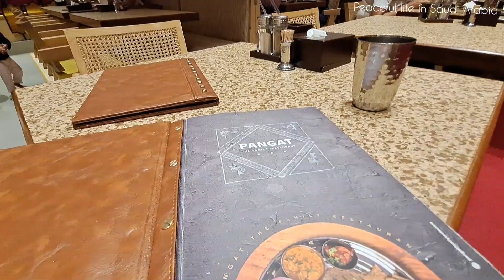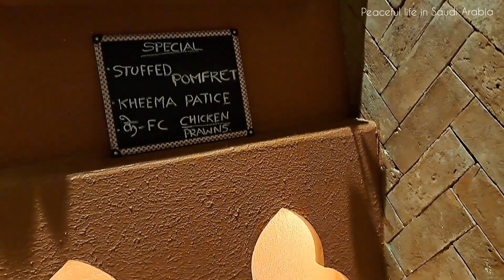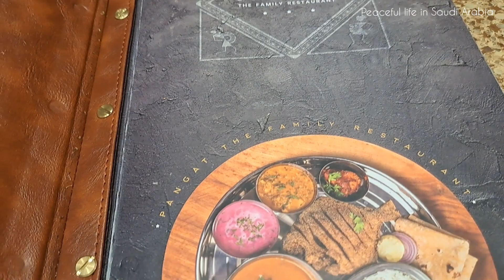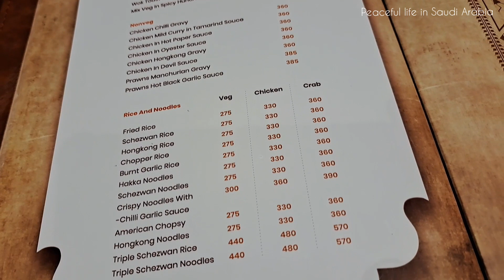Pangat Restaurant Borivali | Mumbai Best Seafood Restaurant | Hotel Pangat Borivali West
We visited Pangat Restaurant in Mumbai.
Best place for non-veg specially Seafood, Malvani Food. We tried Pomfret Fry, Veg Thali, Bombil Fry, Kombdi Vade, Chicken Crispy, etc.

Great place to take your family out for dinner.

Show love and Support to my channel.

Must try:

Bombil Fry  ( bombay duck ) / kolambi fry,
Kombdi Vade, Bhakri

Keyords:

हॉटेल पंगत , चव कोकणची, Hotel Pangat Borivali , Kokan seafood special, Malvani food 😋, Ac / Non Ac dining , Family Restaurants, Paplet Fry